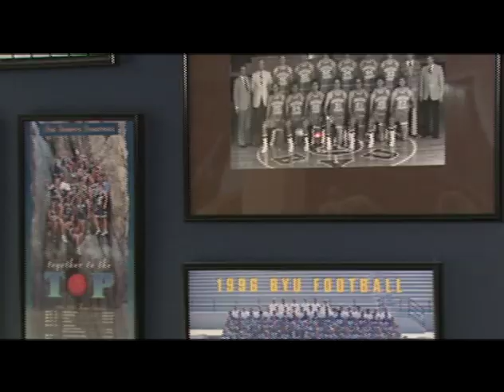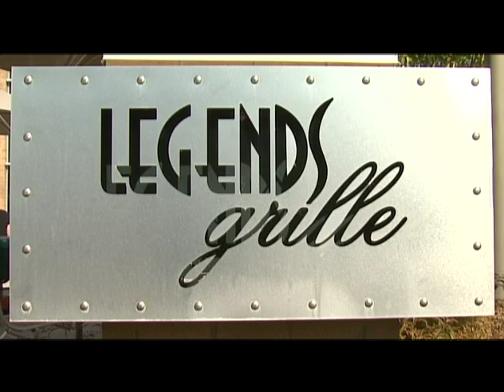Legends Grille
When BYU Football is on the road, Legends Grille becomes a hotspot to watch the game